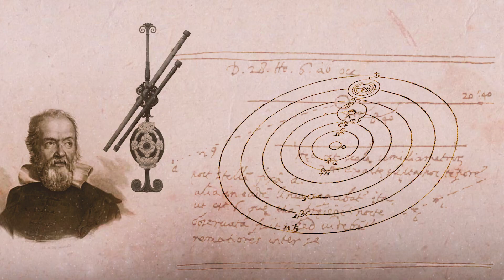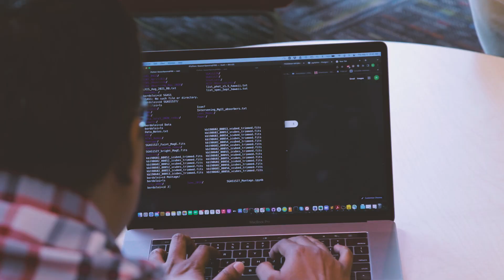Rongmon Bordoloi: Exploring Galactic Origins Through the James Webb Space Telescope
Rongmon Bordoloi, assistant professor of physics in the NC State College of Sciences, will study the origins and evolution of galaxies as part of a James Webb Space Telescope (JWST) post-launch program.